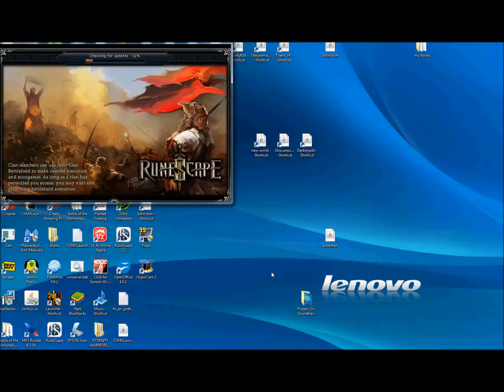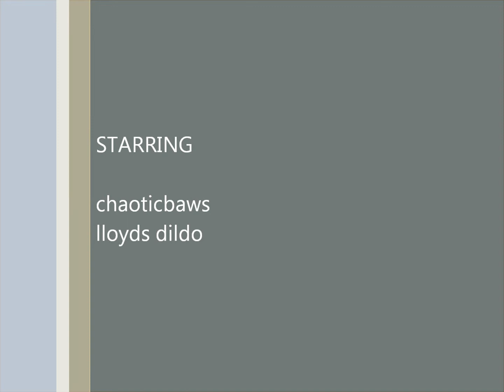Obscurescape-RSPS 2014 With Drygores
if you get black screen the just restart the server